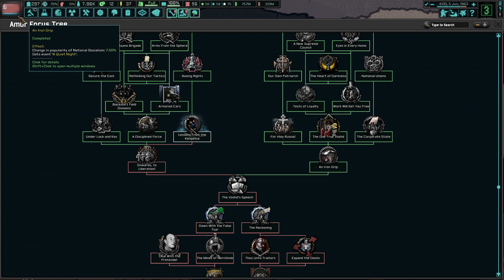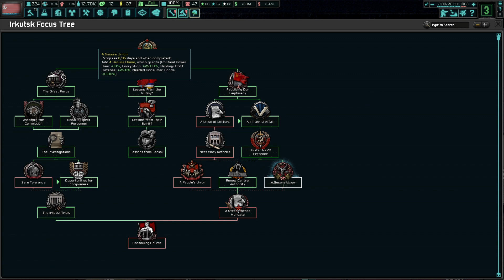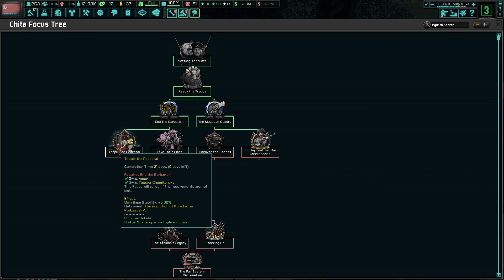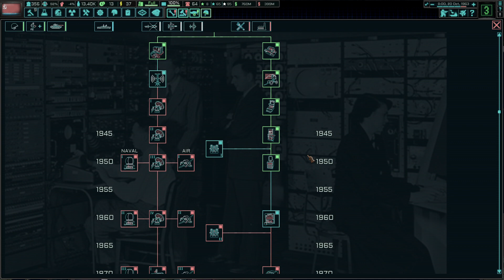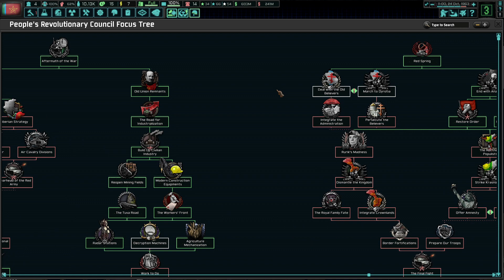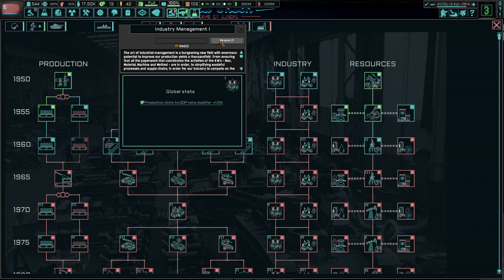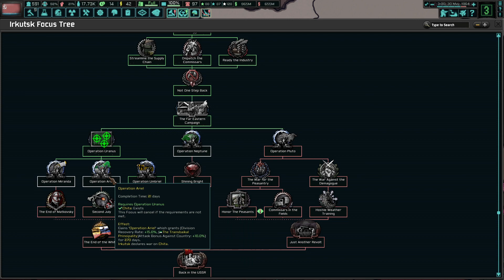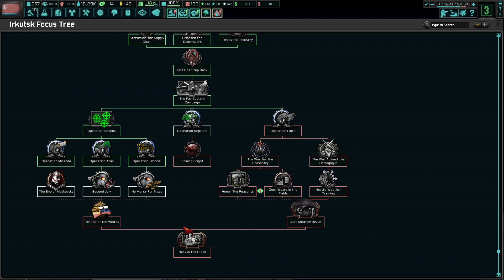Hearts Of Iron 4-The New Order-Irkutsk-VKP(b)-Genrikh Yagoda-#3-Destroying The Legacy Of Harbin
In This Series, Secretary General Genrikh Yagoda, Leading The One, True And Only Successor To Bukharin's Union, Will Put Down The Treacherous Mutiny Of Valery Sablin, Bury The Legacy Of Harbin, Re-Unite The Far East And Develop It Massively, Crush The Dissenters In the Party, Link Up With Marshall Vasilevsky's Central Siberia, Implement The System of Khozraschyot, Unite With The Zhukov-Batov Government, And Restore The Union Of Soviet Socialist Republics!